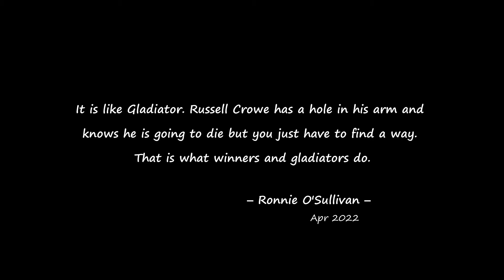Jamie Jones' Bold Game Catches Ronnie O'Sullivan Off Guard | 2021 Scottish Open ‒ Final frames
Enjoy the final frames of an excellent match where Jamie Jones plays his best snooker against Ronnie O'Sullivan. His fearless game puts The Rocket under pressure, and the crowd couldn't be more delighted.

Ronnie O'Sullivan vs Jamie Jones, 2021 Scottish Open ‒ Last 16.
Match date: 09 December 2021